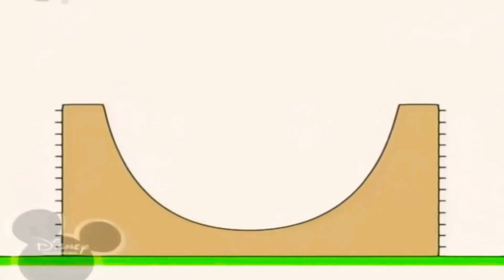4 лютого 2021 р.